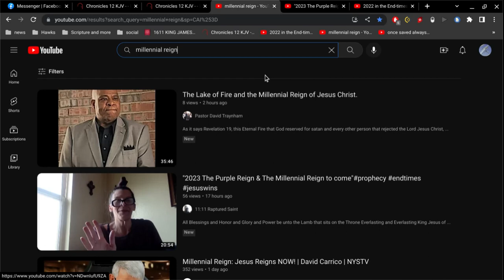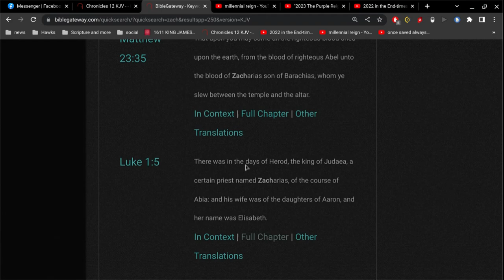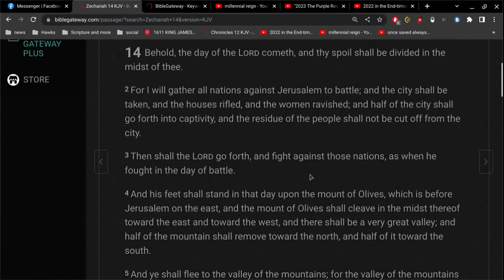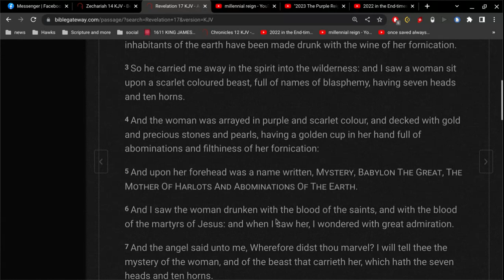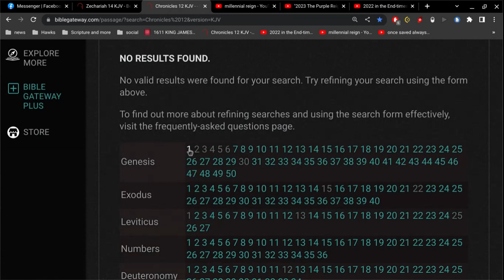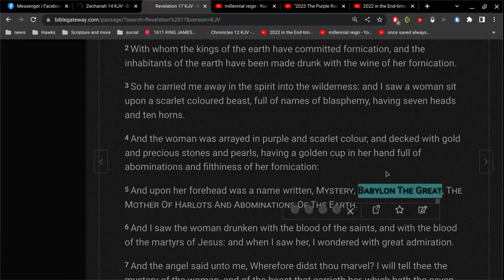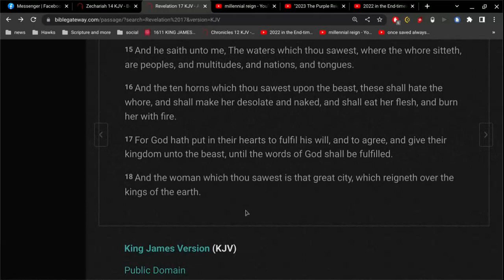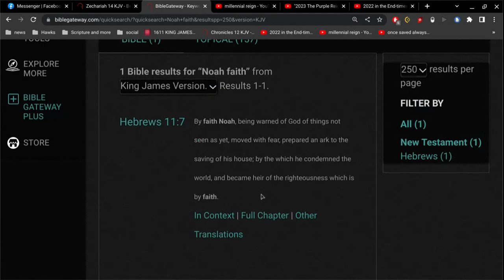Dispensationalism / Futurism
dispensationalism + Futurism = utter confusion

If Jesus were to return today... are you going to tell him he can't come yet because the Antichrist has not come yet?

well... you're missing it...
the Antichrist is already here... you're just refusing to see it.